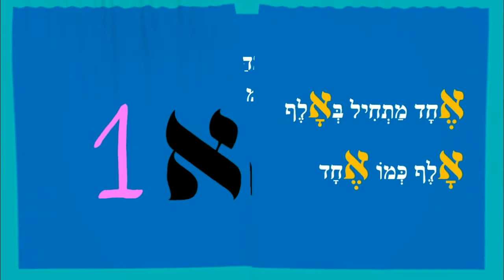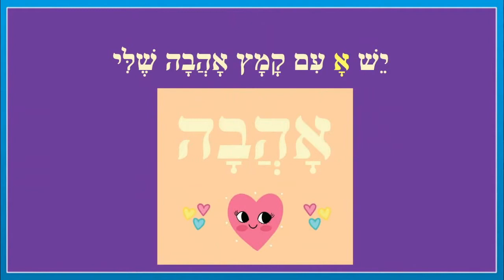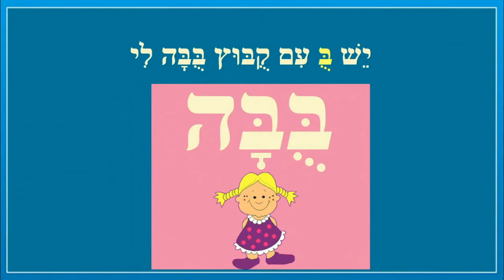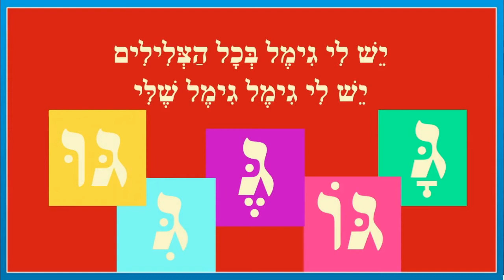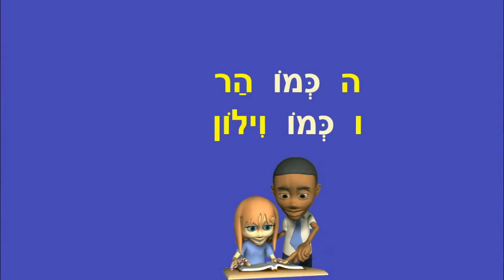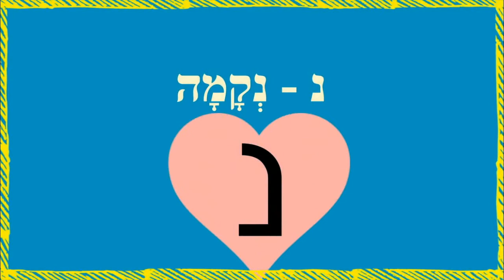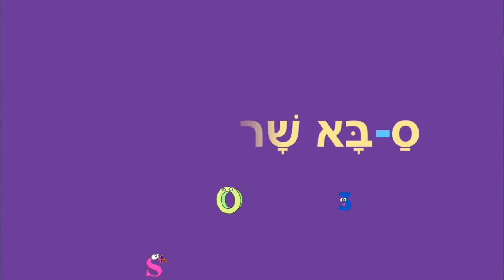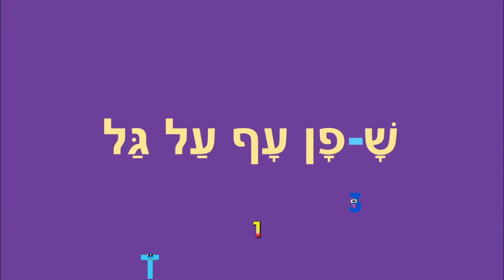הכנה לכיתה אלף - סיפורי ילדים סיפוריקי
הכנה לכיתה אלף - סיפורי למידה
כותבת יוצרת: ריקי זקן
אני מתחיל באלף
אלף בית גימל למתחילים
משחקי מילים אלף בית גימל
אותיות אלף עד יוד
אלף בית רגשות
שטותיות קמץ פתח